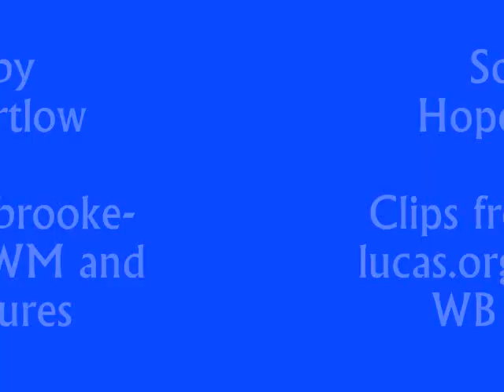Sick Inside - Sam/Lucas/Brooke (Cinderella Story/OTH)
A Cinderella Story/One Tree Hill crossover AU video set to Hope Partlow's song "Sick Inside"

(Author's Note: Sam and Lucas's first kiss happened prior to the video. This video is about everything that happened after that and Sam's feelings/re-actions to the situation)

Sephia Tone: Sam's memories of the first kiss

Sam meets Lucas and she develops a crush on him instantly. While they're hanging out one evening, he kisses her. Soon afterwards Sam finds out that Lucas has a girlfriend and she starts feeling bad about what happened.

She invites him over to her house so that they can talk and they end up kissing again. Sam feels even worse about the situation that she's been put in and everytime she sees Lucas with his girlfriend, she gets even more sick to her stomach.

After a while, she starts getting upset with what Lucas did. She wants to fix things, so she goes to talk to Lucas's girlfriend Brooke and tries to "explain" what happened and Brooke gets mad at her for saying that something like "Lucas kissing someone else" would happen.

Sam tries to not think about it anymore and tries to just let it go, but she keeps seeing Lucas around, and after thinking it through she finally realizes that things aren't going to "go away" and she just has to deal with it.